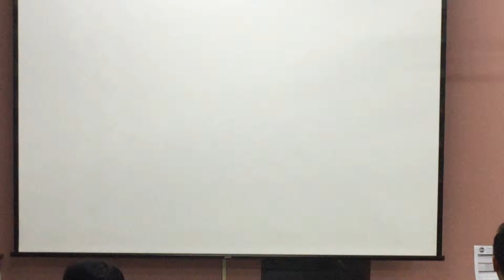2017.12.17 EV Heide vs Johnny